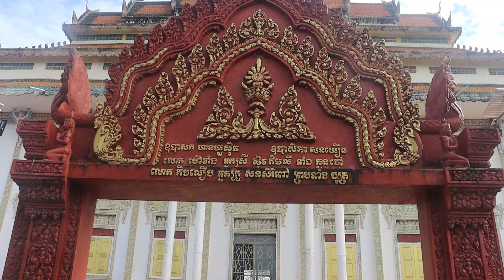7 ពិធីសែនក្បាលទឹក 拜七月節 2023